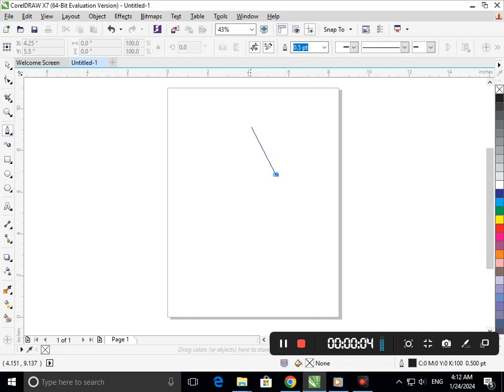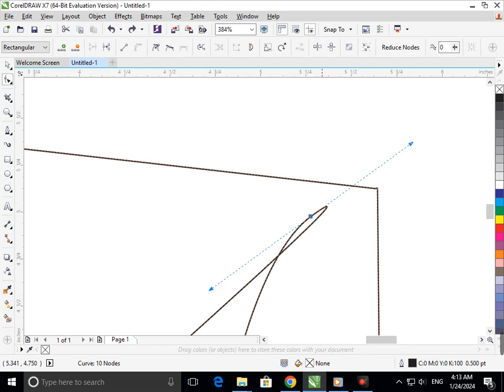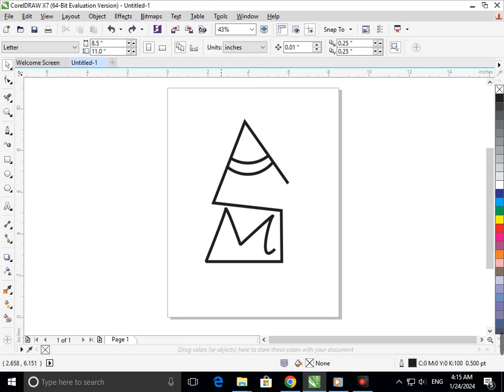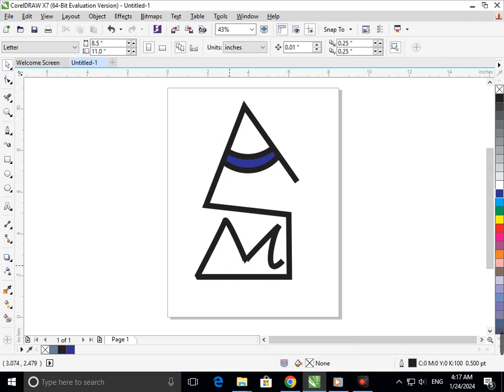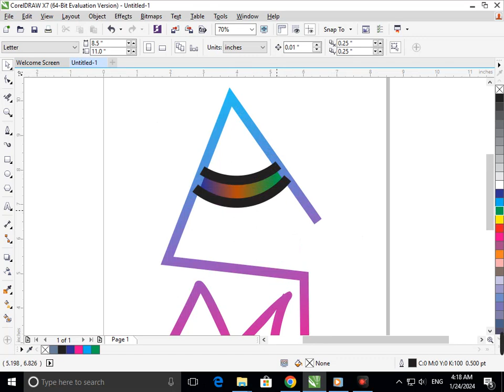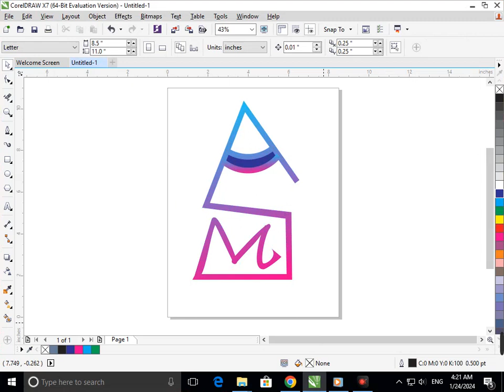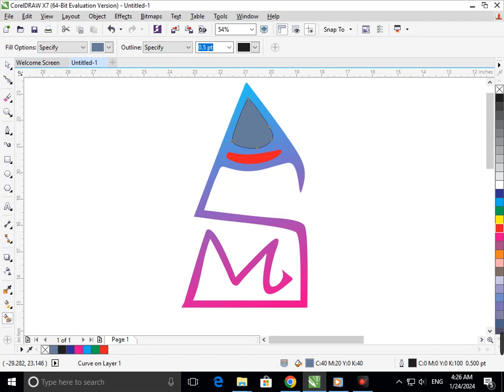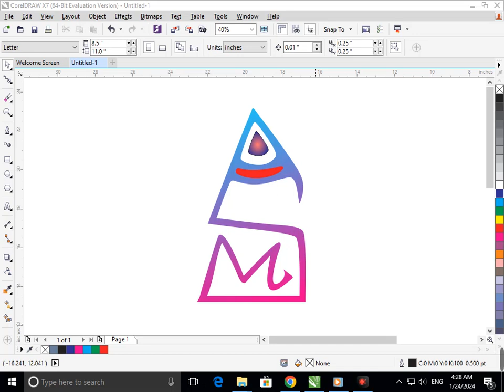A S M Logo in Corel Draw. Corel Draw Tutorial.